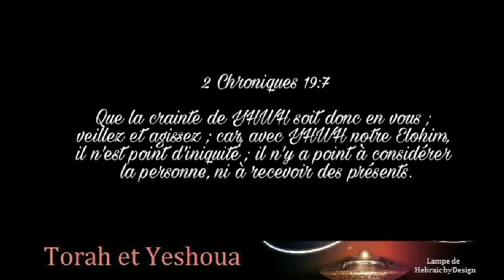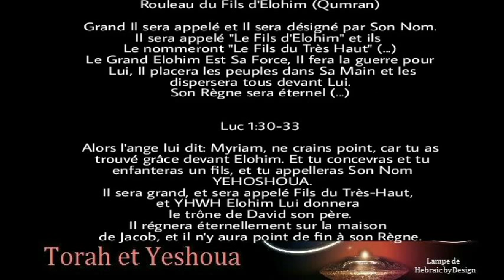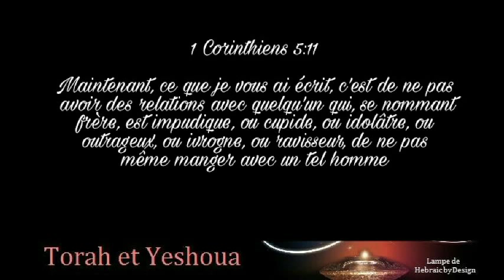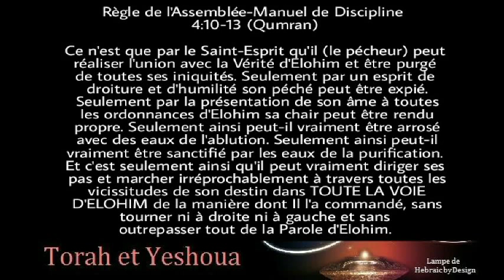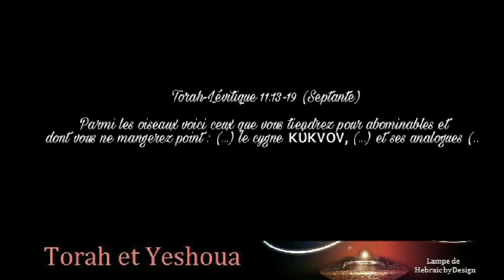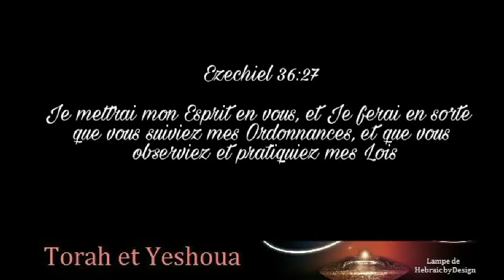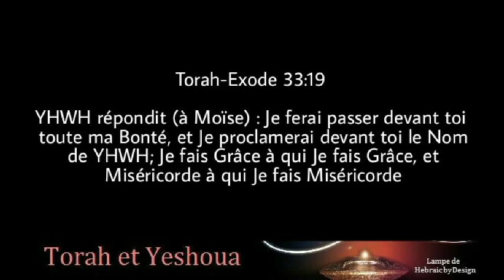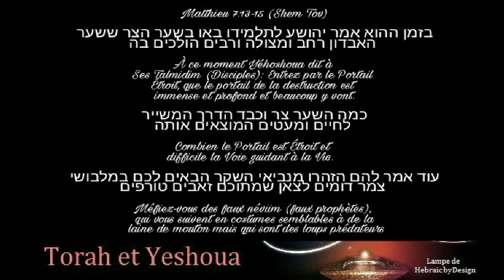Talmud ou Torah ? Yeshoua ou les rabbins ? 👑 Torah et Yéshoua 👑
Talmud ou Torah Ecrite d'Elohim ?

Suivre Hillel ou suivre Yehoshoua ?

La casheroute Juive orthodoxe est-elle vraiment casher ?

Les sages d'Israel ?